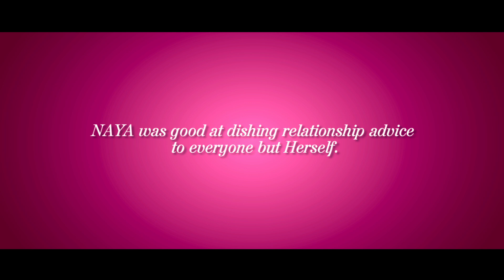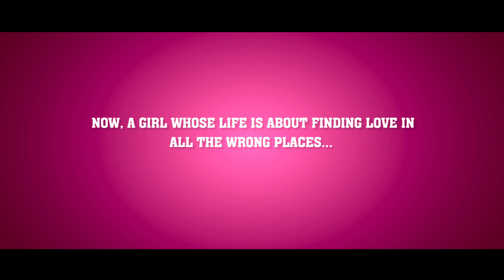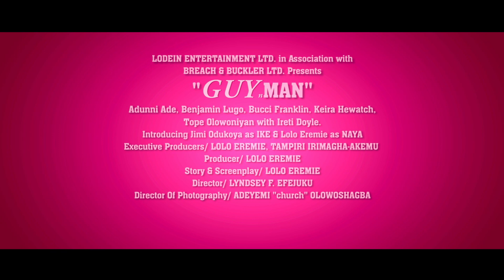GuynMAN, the Movie. Official Trailer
Exciting romantic-comedy about finding love in friendship. Proudly supported by Breach&Buckler. Featuring (in alphabetic order) : Adunni Ade, Adeola Awodein, Ben Lugo Touitou, Bucci Franklin, Ireti Doyle, Jimmy Odukoya, Keira Hewatch, Lolo Eremie, Rita Edward, Tope Olowoniyan and lots more! Executive Producers, Tampiri Irimagha-Akemu, Lolo Eremie. COMING SOON TO THEATERS NEAR YOU.